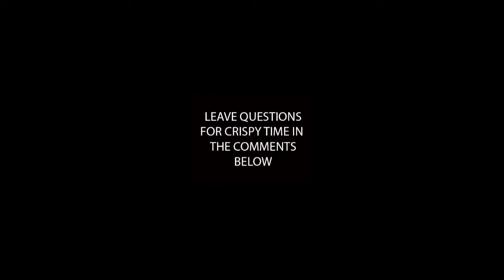Crispy Time - Scenario 2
Episode 5 of crispy time sees Crispy, play out scenario 2 with Craig. In this scenario, Craig has caught Crispy sleeping with his wife, so confronts him about it. For viewers: Everything is improvised.